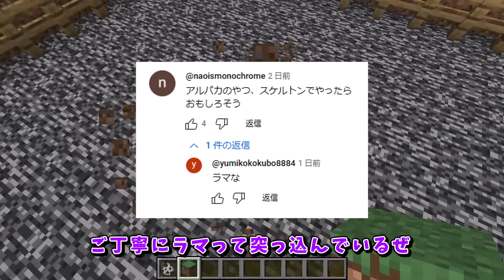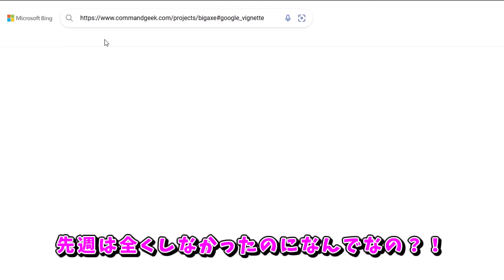【海外検証】謎が多すぎるマインクラフト12選【ゆっくり実況】【マイクラ】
まとめ局&アサギの研究所オンラインストアでグッズを期間限定販売中！
販売期間は2024年9月20日 00:00 ~ 2024年10月13日 23:59です！

マイクラやってるかぁい！

X（エックス）はじめました！

コラボ・企業案件の連絡はこちらまで